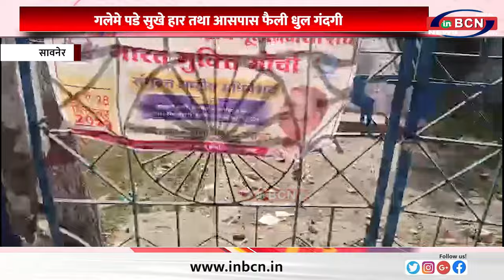नगर प्रशासनके अनास्थाके शिकार होते महापुरुषोके पुतले....INBCN NEWS